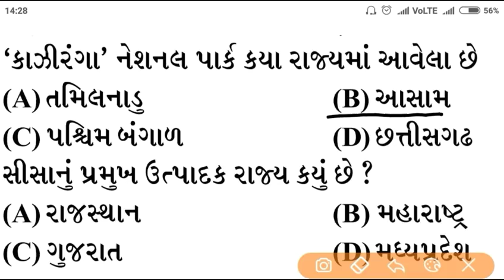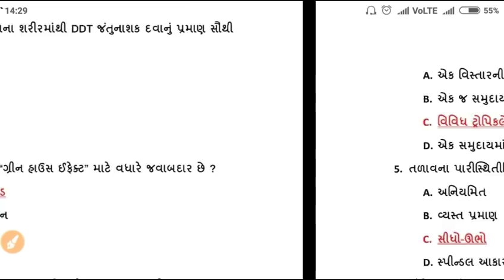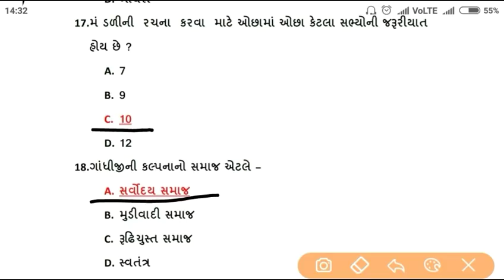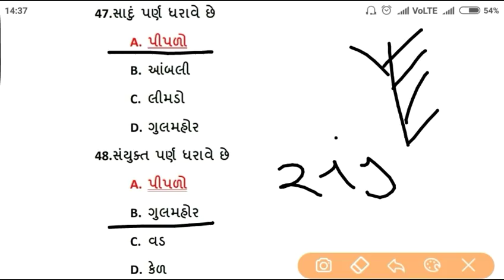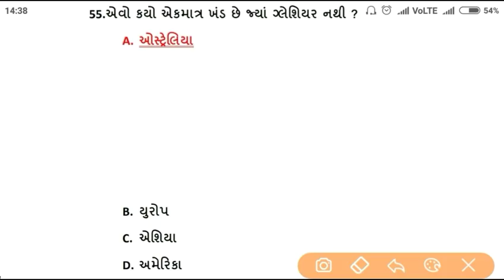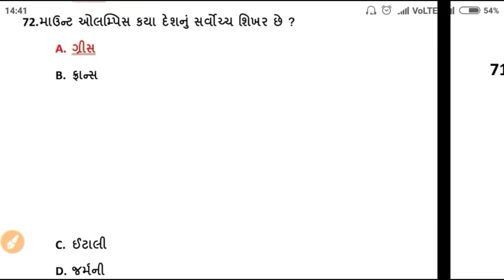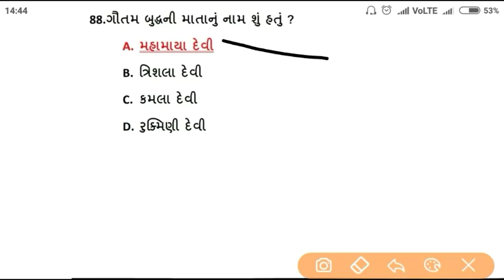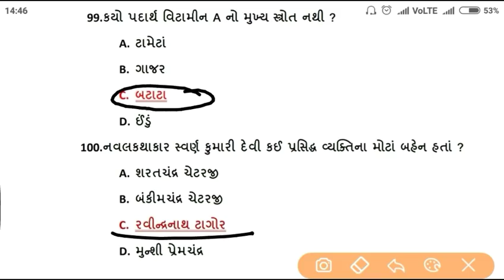ફોરેસ્ટ ગાર્ડ 2018 ની પરીક્ષા માં પુછાય શકે તેવા syllbus મુજબ ના ખૂબ અગત્ય ના પ્રશ્નો